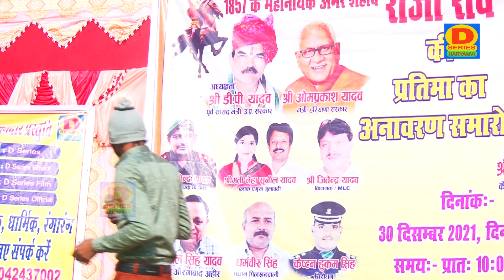दुर्गे मां सभा में आजा संजय शर्मा की आवाज में !! Devender Yadav Allipuriya !! 9312716883 ,7042437002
*** D Series Haryanvi Presents ***
   Devender Yadav Allipuriya & Party ( 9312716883  , 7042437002 )
Artist :-
Song :-
Singer :-
Lyrics :-
Camera By:- DJ Movies Productions
Edited By:-  DJ Movies Productions